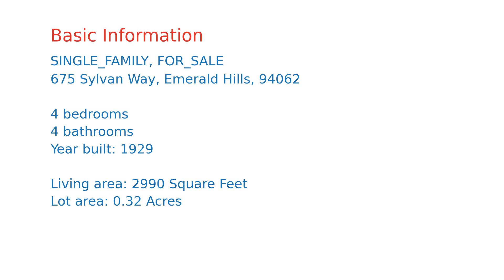$2,295,000 home for sale in Emerald Hills, CA (675 Sylvan Way, 94062)